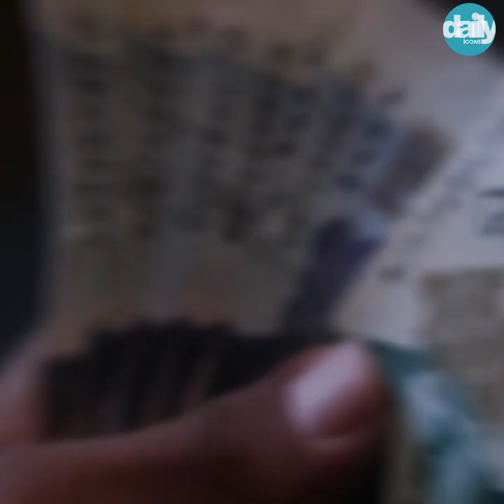People in Pakistan store cooking gas in plastic bags amid economic crisis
People in Pakistan were compelled to use plastic bags to fulfill their LPG (cooking gas) needs, as seen in videos widely shared on social media. People in Pakistan's Khyber Pakhtunkhwa province used plastic bags to store LPG as the country faces a dip in the stock of cooking gas cylinders amid a shortage of supply.